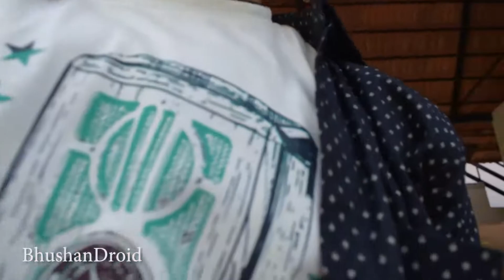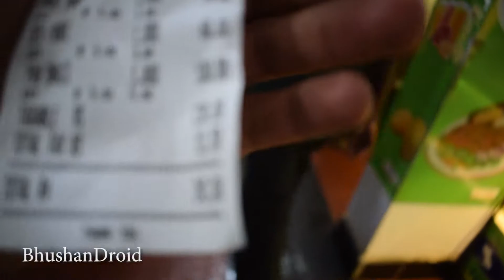Mysore Vlog | Travel in Mysore (Vlog 41) | BhushanDroid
Mysore Vlog Travel in Mysore Cool places in mysore
Bangalore Mysore
Sri Chamarajendra Zoological Garden
Mysore Palace
Mysore (Vlog 41)

My Gear
Laptop Cooler

Install Flipkart